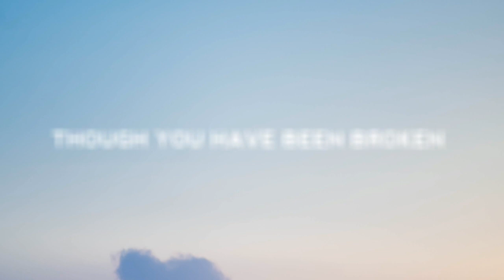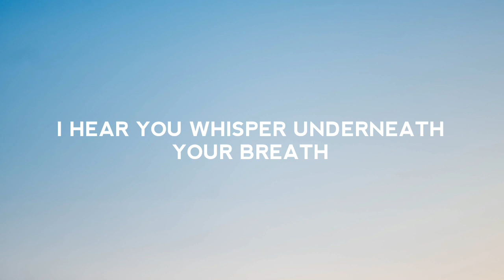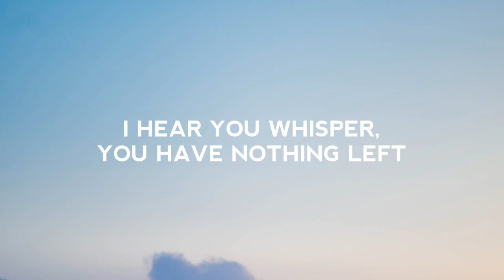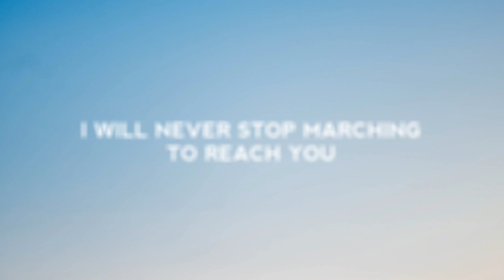Lauren Daigle - Rescue(Lyric video)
The official audio video for Lauren Daigle's song “Rescue" from her  album Look Up Child.

Lyrics

You are not hidden
There's never been a moment
You were forgotten
You are not hopeless
Though you have been broken
Your innocence stolen
I hear you whisper underneath your breath
I hear your SOS, your SOS
I will send out an army to find you
In the middle of the darkest night
It's true, I will rescue you
There is no distance
That cannot be covered
Over and over
You're not defenseless
I'll be your shelter
I'll be your armor
I will never stop marching to reach you
In the middle of the hardest fight
I hear the whisper underneath your breath
I hear you whisper, you have nothing left
Oh, I will rescue you